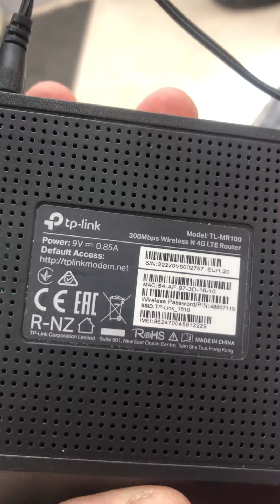4 марта 2024 г.